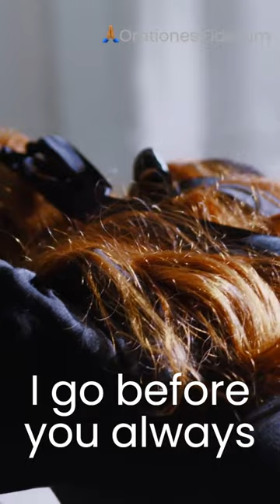Be Not Afraid by John Michael Talbot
"Be Not Afraid," one of today's most popular worship songs that may be found in the hymnals of every Christian denomination, was written by Father Dufford. The 1975 composition, which was based on Isaiah 43:2–3 and Luke 6:20, has been calming troubled hearts for more than 40 years.

Lyrics:
You shall cross the barren desert
But you shall not die of thirst
You shall wander far in safety
Though you do not know the way
You shall speak your words in foreign lands
And all will understand
You shall see the face of God and live

I go before you always

Blessed are your poor, for the kingdom shall be theirs
Blessed are you that weep and mourn
For one day you shall laugh
And if wicked men insult and hate you all because of me
Blessed, blessed are you

by John Michael Talbot